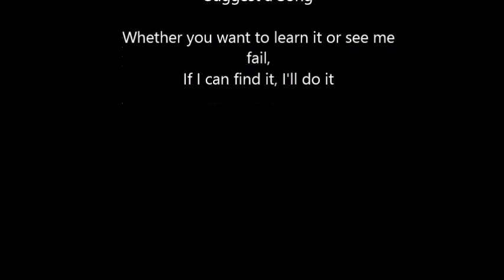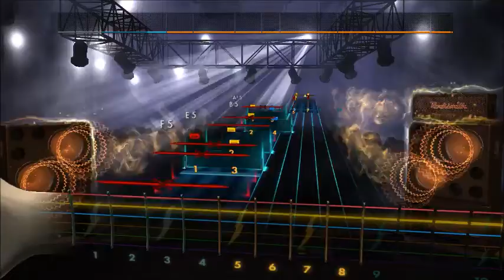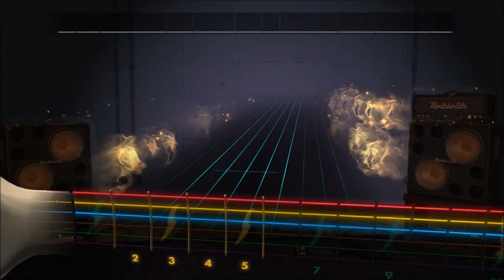Metallica - Of Wolf And Man (Lead) Rocksmith 2014 CDLC